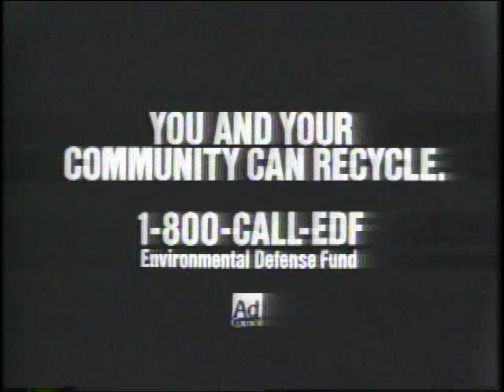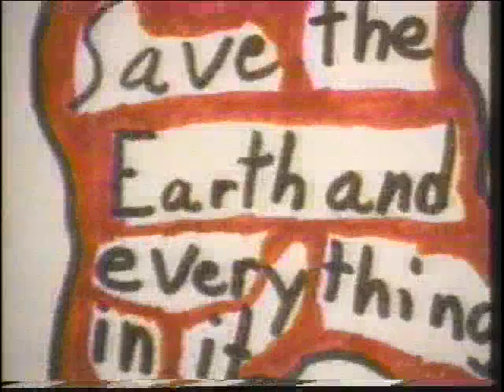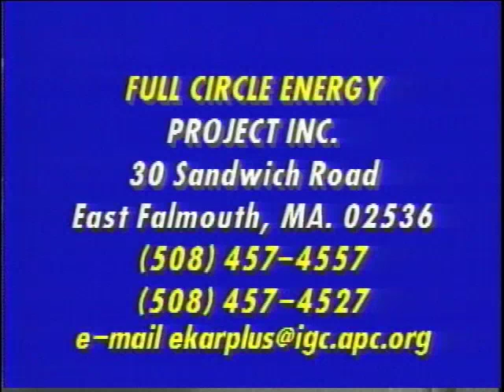ECU 153 Why Not Solar Now